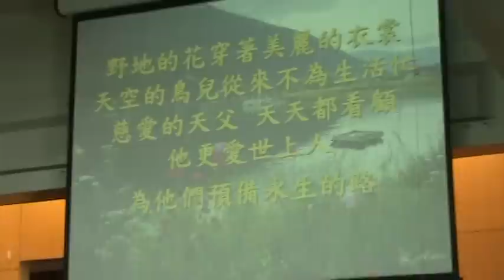野地的花 蕭東山弟兄薩克斯風solo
20100410中壢浸信會更生之夜
野地的花
歌詞

野地的花　穿著美麗的衣裳
天空的鳥兒　從來不為生活忙
慈愛的天父　天天都看顧
祂更愛世上人　為他們預備永生的路

ㄧ切需要　天父已經都知到
若心中煩惱　讓祂為你除掉
祂是全能主　信靠祂的人真是有福